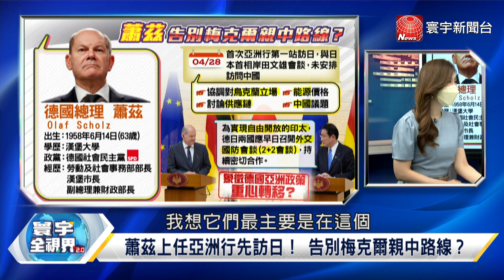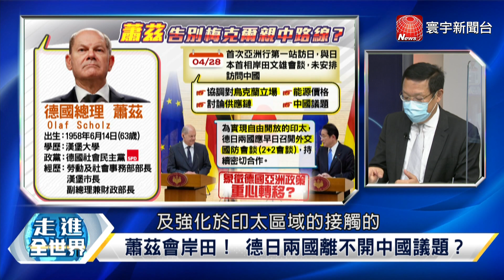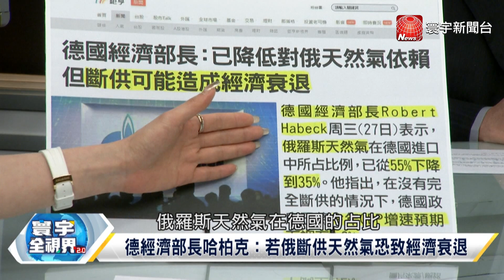P6 蕭茲首站會岸田論天下 德日扛下印太新局面？【寰宇全視界】 20220430